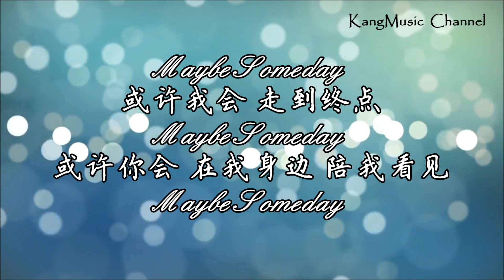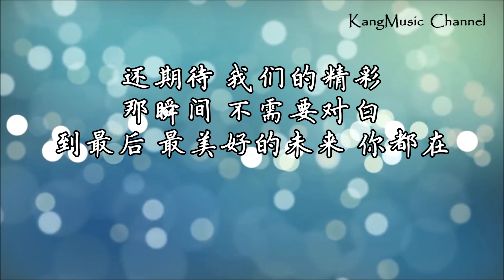尤长靖 - Maybe Someday(高音质+歌词）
词：邱治谐/贝汯璘
曲：Tyler Shamy/Fabio Angelini
编曲：Gemini

忽然觉得路好长
世界大的有点慌
一个人该怎么闯
不知道还要过多久
直到下个分岔路口
微笑说着分开走

还期待 有你的精彩
有太多 太多的空白
我想过 那天你陪着我 到最后
Maybe Someday 或许我会 走到终点
Maybe Someday 或许你会 在我身边 陪我看见
Maybe Someday

不怕困难把我击败
疲倦了也不停下来
梦会像花一样盛开

太多声音左右为难
义无反顾选择勇敢 我我我
因为有你我不会孤单

还期待 我们的精彩
那瞬间 不需要对白
到最后 最美好的未来 你都在

Maybe Someday 走到终点 你在身边
Maybe Someday 这次我们 别说再见

Wo Maybe Someday
Ye Maybe Someday Someday~
Maybe Someday

※如果本频道的影片涉及任何侵犯版权行为
※本频道会立即删除有关影片 本人并无意侵犯 够请原谅
※该歌曲版权为歌手本人及其音乐公司所有，本频道仅提供试听，若喜欢此歌手音乐请支持正版，如版权方认为该影片有侵权一事，请与我们联络，本频道将彻底删除影片。
※辅助图像都来源于网络，版权归于原作者所有。如需添加版权信息，请与我们联络。
※All pictures used in the videos are free for both personal and commercial use.